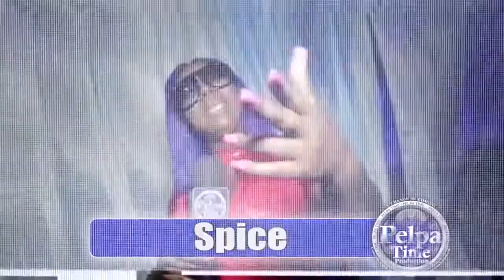DING DONG fight back the Bad Mind people them